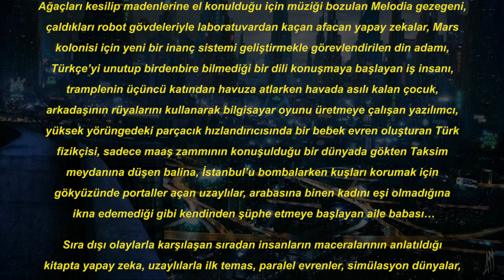Murat K Beşiroğlu- Dördüncü Dünya 2